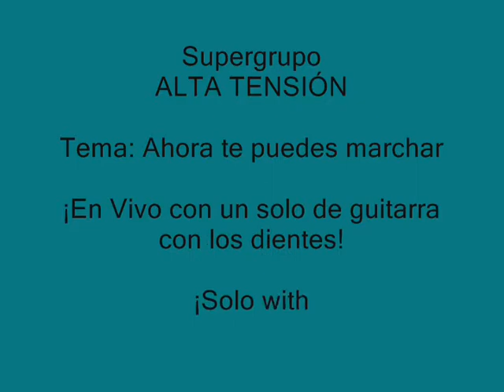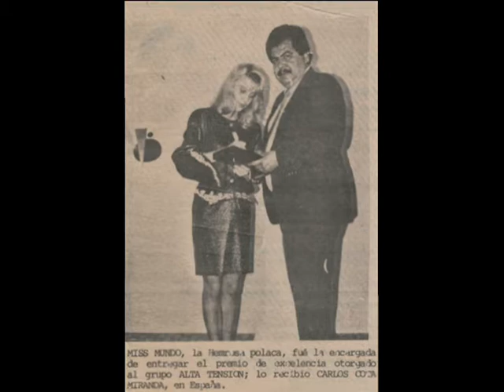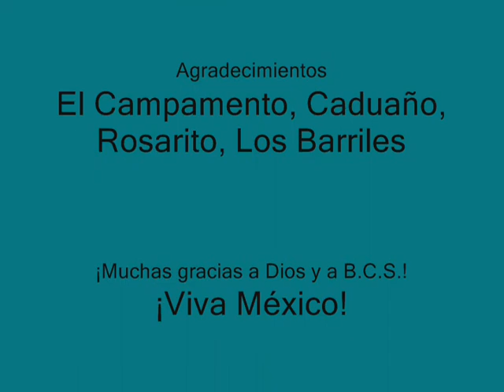ALTA TENSION-AHORA TE PUEDES MARCHAR-EN VIVO-LOS CABOS-BAJA CALIFORNIA SUR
La gran versatilidad del grupo, se manifiesta con esta melodía, en justo homenaje al gran Luis Miguel, grabada en vivo en Los Cabos. En aquel tiempo (1988), en Baja California Sur, el público era mucho más selectivo con sus preferencias, y eso ayudaba a mejorar, pues había que ser realmente efectivos en el escenario, en especial con los temas modernos. Y todo para que la gente en el evento estuviera atenta, prendida y en gran ambiente con el conjunto... así era antes. Ahora usan otros métodos más comerciales, y así -por lo general- la música pasa a ser relegada a segundo término, pues así es la moda ahora... ¡en fin!... ¡dejemos eso; la vida es así!
 P. D. Todo el solo de guitarra, al final, es hecho con los dientes por Carlos -El Pluma- Cota Miranda.. ¡Salud!, y... ¡ánimo!